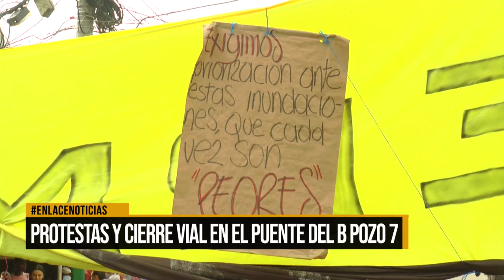Protestas y cierran via en pozo 7